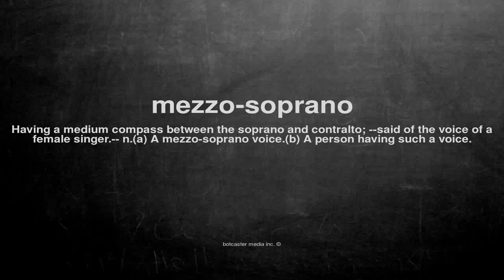What does mezzo-soprano mean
What does mezzo-soprano mean in English?